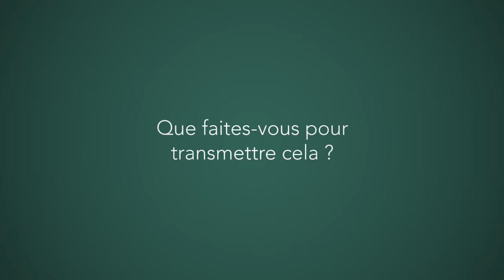Irène Grosjean : réapprendre à manger vivant pour son bien-être